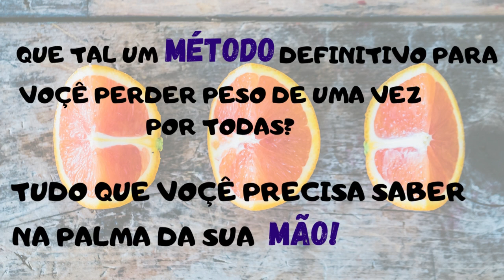Suco de limão, laranja e alface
Este suco é rico em água e fibras, que favorece a eliminação do excesso do líquido corporal e o controle da fome, evitando a ingestão excessiva de alimentos e ajudando no emagrecimento. Cada copo de 250 ml desse suco contém aproximadamente 110 calorias.

INGREDIENTES:
Suco de 1 limão;
Suco de 2 laranjas;
6 folhas de alface;
½ copo de água.

MODO DE PREPARO:
Bater no liquidificador todos os ingredientes, coar e beber a seguir, de preferência sem utilizar açúcar ou adoçantes. Este suco pode ser preparado e armazenado em garrafa ou outro pote bem vedado e mantido sob refrigeração por até 6 horas.